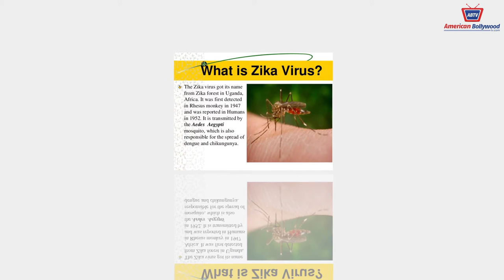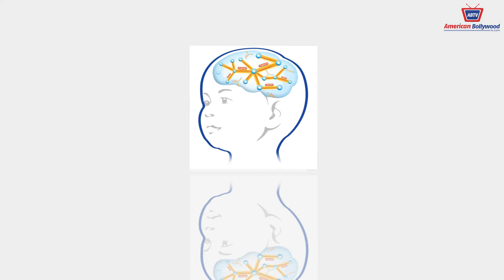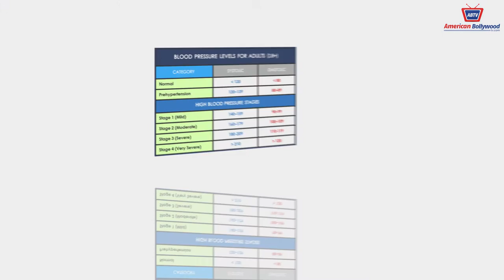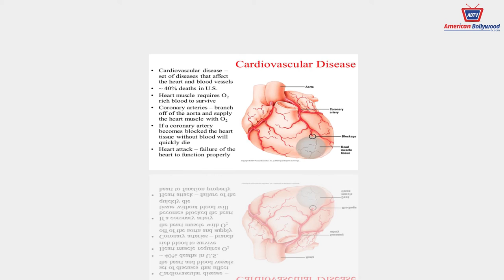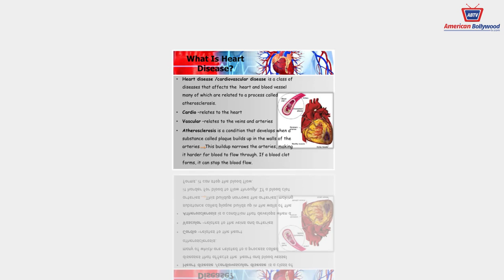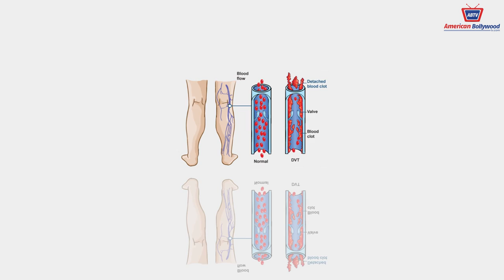LIFESTYLE WITH DR TAHA EPISODE 7